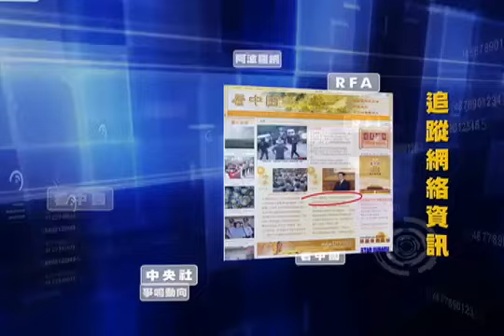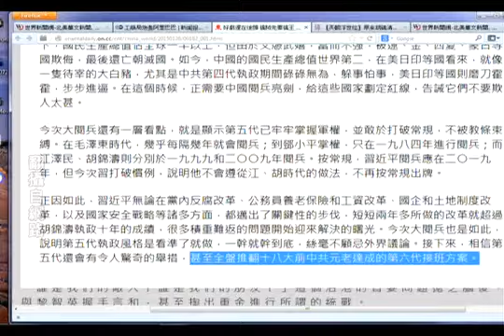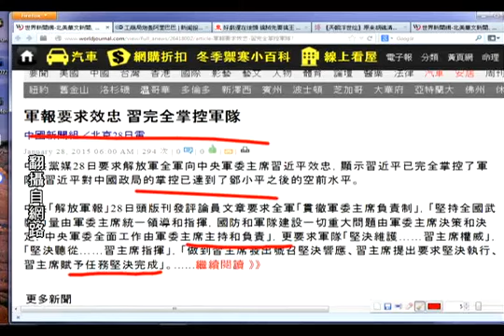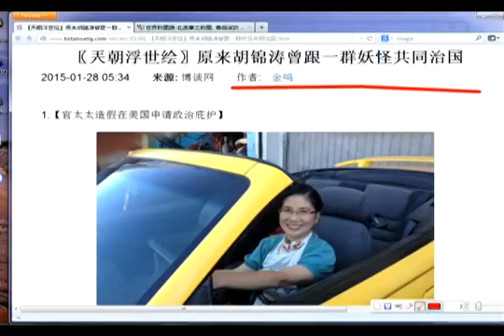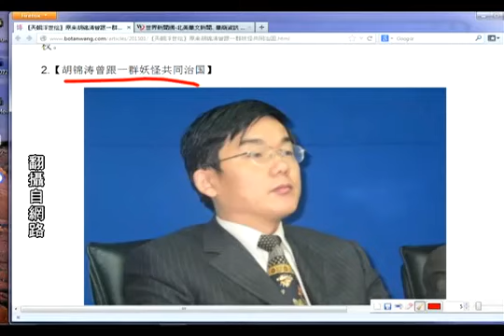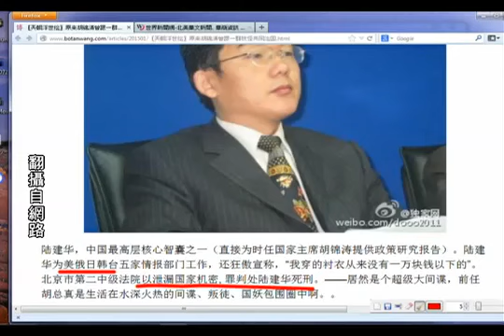《今日点击》 习近平大权在握 马云有麻烦？（2015 01 28）